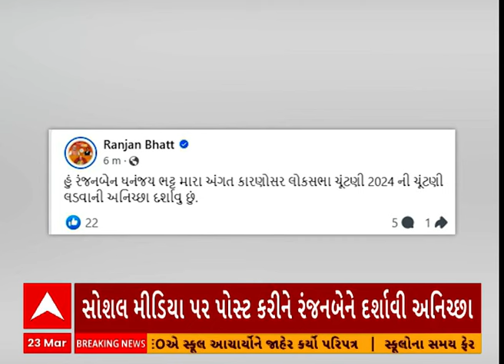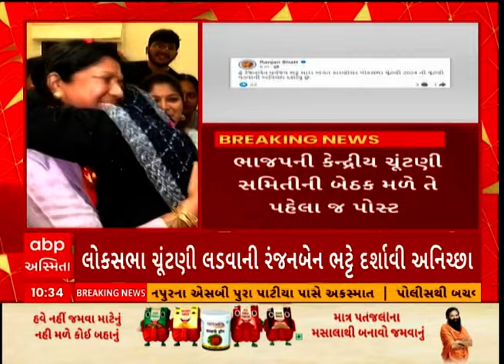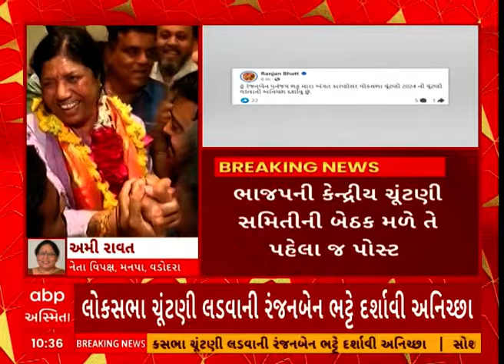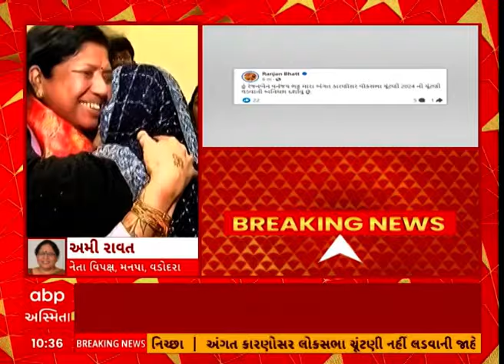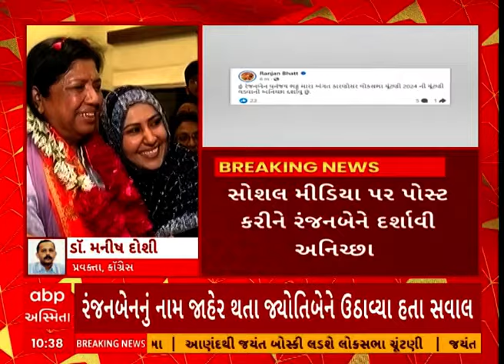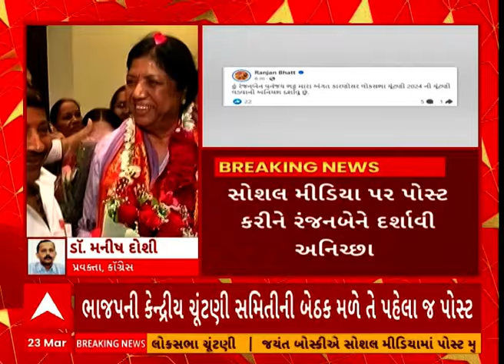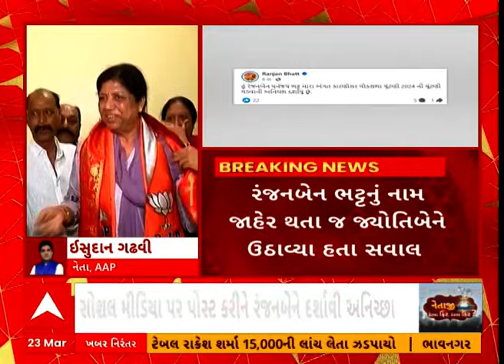Lok Sabha Election 2024 | Ranjanben Bhatt | વિરોધ બાદ રંજનબેને છોડ્યું રણ, નહીં લડે ચૂંટણી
Lok Sabha Election | Lok Sabha Election 2024 | Gujarat Lok Sabha cadidate | Gujarat Lok Sabha Candidate List | Gujarat Candidate list of BJP | Gujarat Candidate List of Congress | Vadodara BJP Candidate | Ranjanben Bhatt